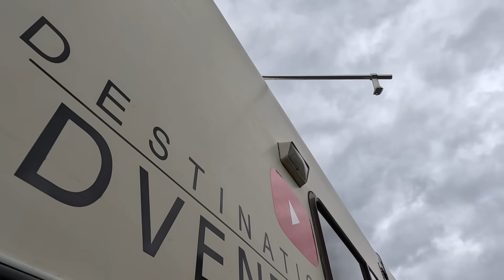Found and Finished | A Trip Through Paradise | Destination Adventure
Before I left for my first trip in the Chilcotin, I was told about this old route by my father.  We tried to map it out, but sure enough there was no road on the map book. Surprisingly there was not even a trail listed on the map.  Throughout my travels in the area, I was asking folks if they had ever heard of, or traveler the old route, and I was able to find three locals that knew of the route.  As always, I was met with some skepticism as to weather or not the route would accommodate a larger rig like mine, but in the end it was one of the easiest and most beautiful route of the season.  The trip all the way around, on the normal road, is just shy of 200 km. But as the crow flies it is less than 60 km between the two locations.  This road is the most direct route, but due to conditions it would probably be faster to go around.  Without being held to a timeline, the forgotten road is by far a more enjoyable route.  The scenery is amazing, the history is interesting and the road is passable by almost any 4x4 vehicle.

All in all, I think it was the perfect way to end my time in the Chilcotin, and I hope you have all enjoyed the area and the adventures as well.